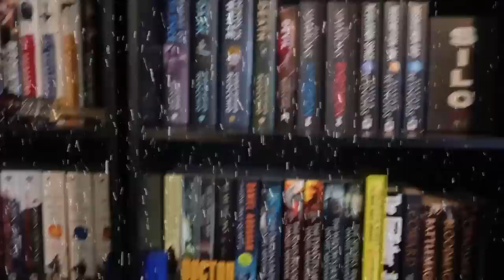Monthly Wrap Up & Book of the Month: November 2022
Mike closes down the month by talking about his book of the month, most popular content, and channel growth in November 2022.

You can purchase Let The Right One In (physical) (digital) (audio)

(physical) (digital) (audio)

(physical) (digital) (audio)

(physical) (digital) (audio)

You can purchase The Expanse: Memory's Legion (physical) (digital) (audio)

Mike K.
15201 Mason Rd
Suite 169

0:00 Introduction
0:48 What I Read in November
7:17 Book of the Month for November
10:25 Channel Growth in November
11:45 Most Popular Content in November
18:57 Flop of The Month for November
20:48 Channel Goals for December